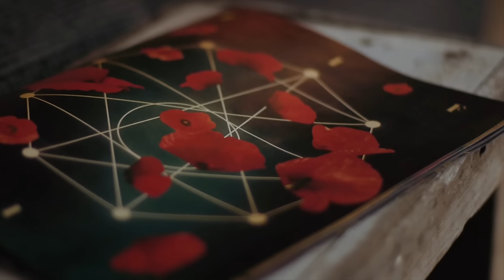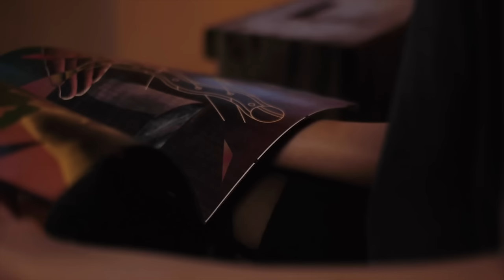Mndsgn - Hiking / Fif Dim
Video by The Pressure & Fresh Selects

Directed by Adam R Garcia & Kenny Fresh
Director Of Photography: Ryan Bush
Second Camera: Robert Woodward
Design by Adam R Garcia & Anton Pearson
Starring: Laura Song

Extras: Ben C, Justin, Heather, Kevin, Elicia, Brian, Amelia, Janessa, Anny, Jenya, Vincent, Caitlin, Sopal

Special thanks to Ben Willett, Allyn Robinson, Stephanie Wu, Aaron Rayburn, Ryan Coulter, Amanda Shoebel and Gary.

Official music video by Mndsgn performing Hiking / Fif Dim. 2013 Fresh Selects